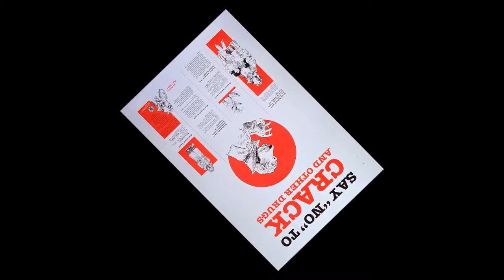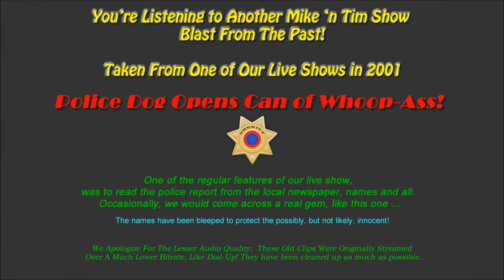🚨Police Dog Takes Down a Dirtbag | Opens Can of Whoop-Ass! 🚨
🚨Police Dog Takes Down a Dirt bag | Opens Can of Whoop-Ass! 🚨

A crackhead is pulled over at 5am, with 33 bags of crack cocaine in his mouth. He assaults a police dog, runs off into the woods and climbs a tree. What happens next will make you chuckle!
Police Dog Opens Can of Whoop-Ass!

While reading the police report during one of their live shows,
Mike 'n Tim come across one of those funny news stories
that you can't make up.

Listen To This Popular Classic Bit 'Police Dog Opens Can of Whoop Ass' from the Mike 'n Tim Show in 2002

We hope you like This Mike 'n Tim Show Blast From the Past!
Please give us a BIG Thumbs UP,  if we made you smile!